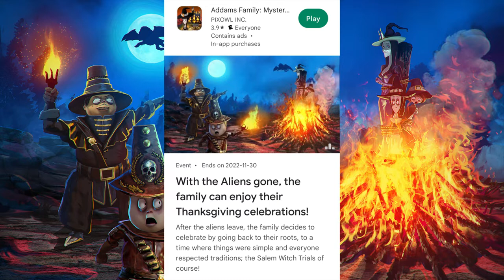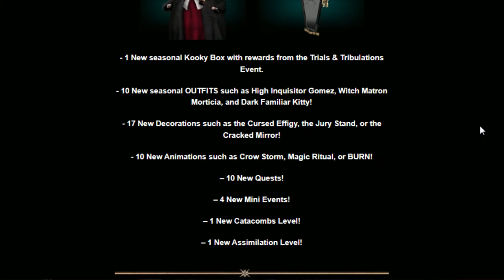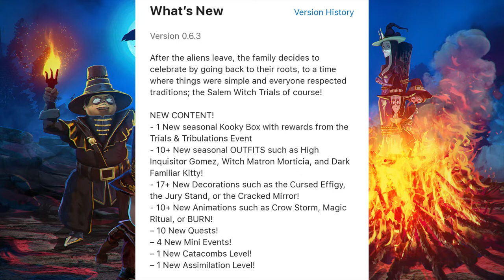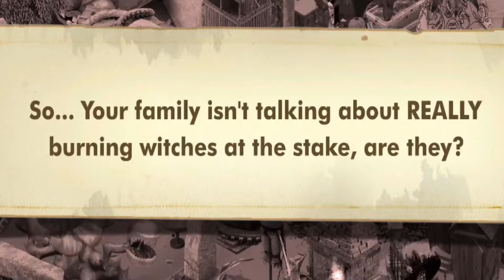Gail Gameplay - The Addams Family Mystery Mansion - Trials & Tribulation | Pt.1 | Thanksgiving 2022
After getting rid of some pesky invaders, it is time for the Addams to celebrate another annual holiday. This time for Thanksgiving they are going back to their forefather and do a tradition lost in time, the Salem witch trials! It's the girls vs the boys in this traditional post Halloween update!

00:00 - Introduction & Information
07:41 - Game Starts Here
17:33 - Event Starts Here
27:09 - Event Quest Starts Here
46:56 - Outro

-My Link-

-The Addams Family Mystery Mansion Links-

-Pixowl Links-